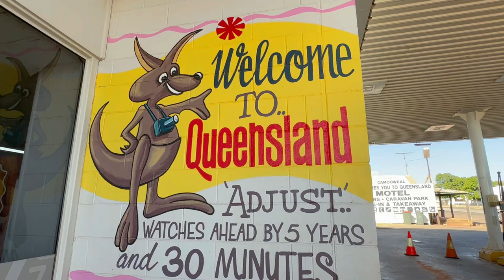Roadtrip por Australia hasta Llegar al Arrecife Más Grande del Mundo - Ep. #3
En la segunda semana del Roadtrip por Australia, llegamos a la Costa Este y exploramos el Outback y Queensland.

Utiliza "VIAJANDOVOY" para un descuento del 7% en tus Siguiente Seguro con CHAPKA

💳N26: ¡Abre tu cuenta en N26 con esta invitación y gana 10 € en cuanto utilices tu tarjeta por primera vez! Usa el código davids0114.